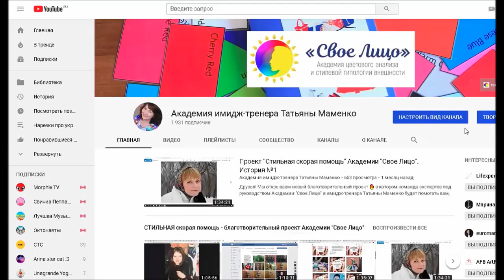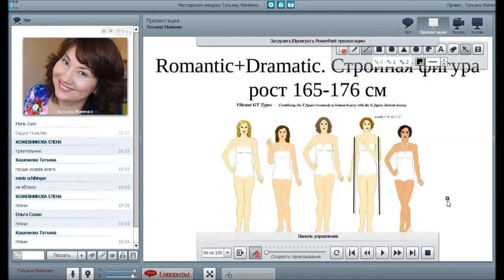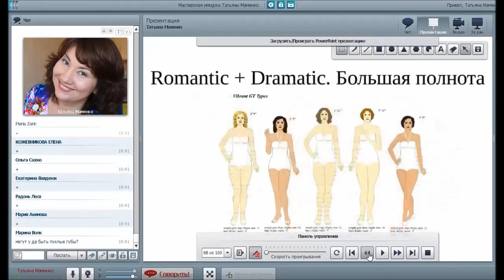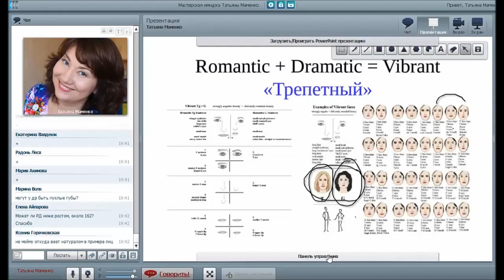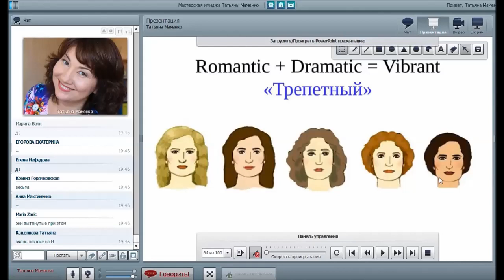Романтик-Драматик. Стилевые типажи Ларсон. 18+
Разбор стилевого типажа Романтик-Драматик. По Двин Ларсон типаж "Трепетный".